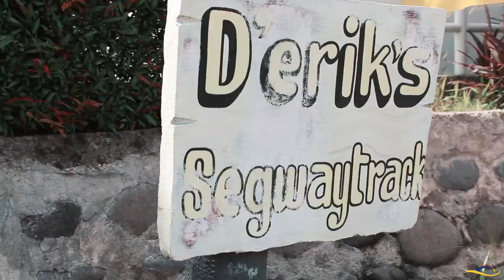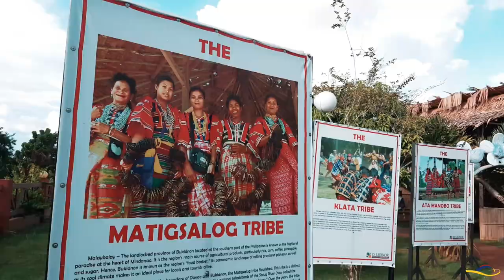D'leonor Inland Resort In Davao City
Looking for an awesome and memorable vacation? Well, look no further because D'leonor Inland Resort has a complete vacation itinerary ready for you.

D'leonor offers good food, accommodations, outdoor activities, nature, rides and pools all in one place. In other words, to experience a complete getaway experience in Davao, choose D'leonor!

RATES

⚡Entrance Fee = P150.00/head (3yrs old & up)
⚡WAVE POOL = P200/head (3yrs old up)
⚡Giant slide = P150/head (3yrs old up)

Wavepool cottages

⚡Umbrella good for 6pax = P250
⚡Single cabana good for 15pax = P500
⚡Double cabana good for 30pax = P1000

Outdoor Activities

⚡Cable car - Adult P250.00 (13yrs old and up) and Kids P150 (4 to 12yrs old)
⚡Kristine’s Zipline - Adult P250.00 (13yrs old and up) and Kids P150 (4 to 12yrs old)
⚡Eric's Segway - P200/15mins.
⚡Buggy Kart - 500/10mins. Per rides
⚡Buggy Kart Tour - P100/ (Entire Resort Traversing)
⚡Go Kart - P300/10mins./300m. track (16yrs old and up)
⚡Bamper Boat P100/5mins (3yrs old and up)

Carnival Rides

⚡Bump Car (4ft. and up) = P30/head

BEST SELLERS

⚡Smoked pork ribs = P250
⚡Pinakbet = P140
⚡Chicken Cordon Bleu = P198
⚡Pancit Canton Guisado = P140
⚡Steamed Lapu lapu = 150
⚡Chopsuey = P140
⚡Sweet and Sour Pork = P180
⚡Bam i = P140

ROOM TYPES

⚡Standard Room Good for 2 = P2,000.00
⚡Delux Room Good for 2 = P2,400.00
⚡Jr. Suite Room Good for 2 = P2,800.00
⚡Suite Room Good for 2 = P3,200.00

House Type

Note: children ages 0 – 12 are FREE in room accommodation only.

VISIT/CONTACT

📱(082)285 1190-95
🏪Monday-Sunday @8am-5pm, Wavepool til 10pm
🏢Purok 5 Barangay Communal, Cabantian, Davao City